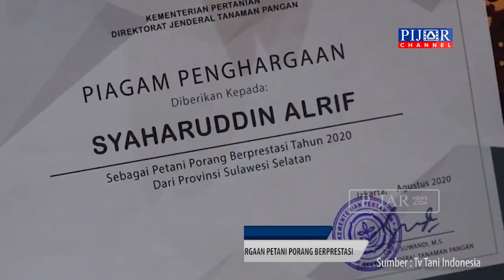Pelopori Tanam Porang di Sulsel, Mentan Berikan Penghargaan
Pijar Channel.

News Headlines : Muhammad Tohir
Video Editor : Rachmat Anwar

Kantor Redaksi : Jl. Andi Sololipu No19 Kota Parepare (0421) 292
Hubungi Kami :
No Tlpn Kantor Pijarnews.com 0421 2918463